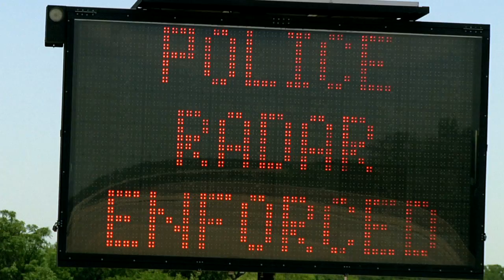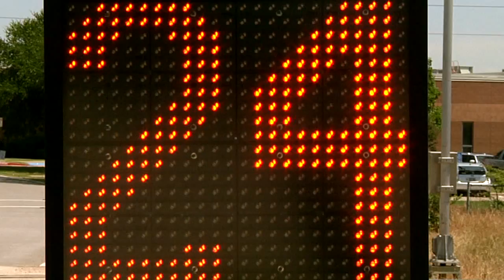Keep Calm and Drive On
When providing safety information to the traveling public, the balance between the use of technology to receive the information and the best use of our media tools to provide the information can be a challenge. Distracted driving has been identified by the National Safety Council as the leading cause of most vehicle crashes and near-crashes. So in our development of a public information campaign for commuter safety, we felt it was best to use an alternative source - our traffic information message board. This board allows us to expand our message for an even greater use in telling commuters about Highland Village. I think we have all come to the realization we need to stop using cell phones while driving and recognize that hands-free devices offer little to no safety benefit.  Safety is our greatest concern for both the traveling public and for our residents that use trails and walkways along all our corridors.  As we say in our video message, keep calm and drive on. Enjoy the scenery and stop in Highland Village for your own reason, not ours.